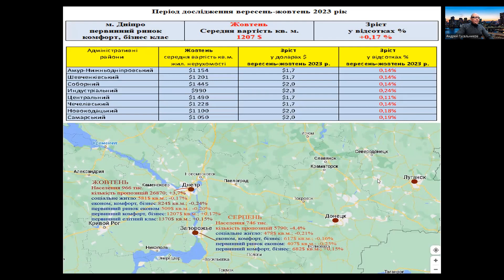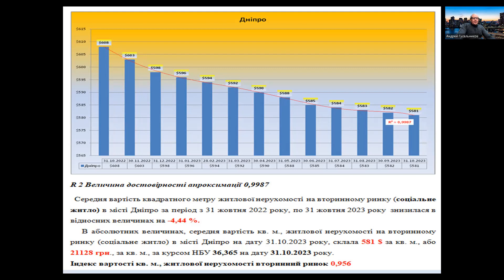Тенденции. Днепр рынок недвижимости, октябрь 2022-2023